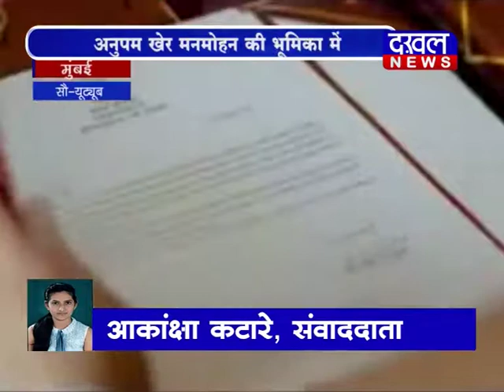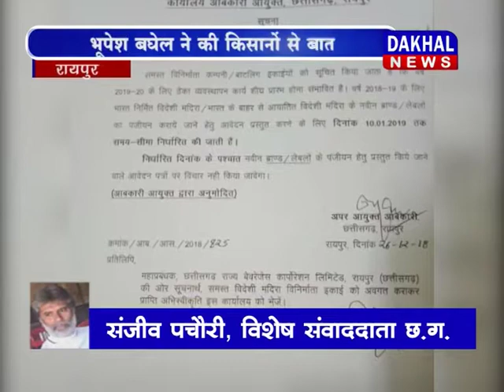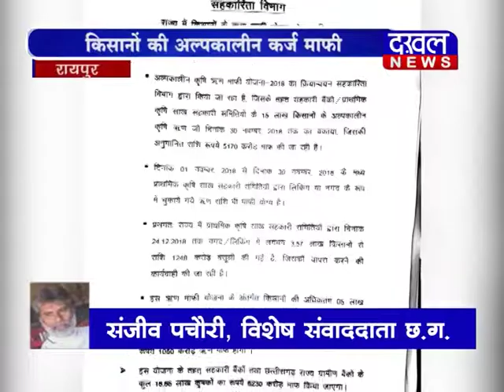AFTERNOON BULLETIN 29/12/2018||DAKHAL NEWS